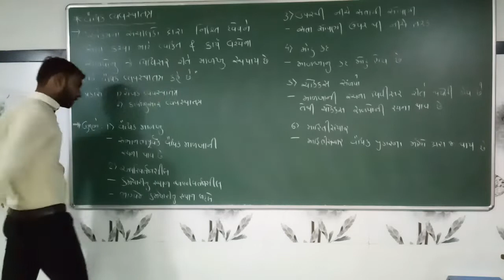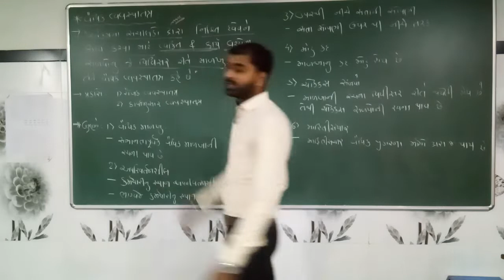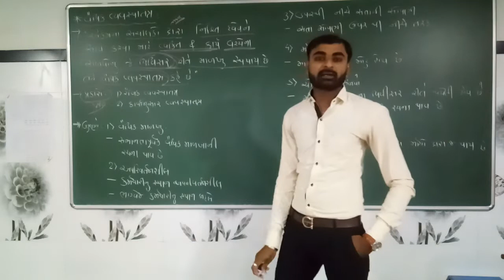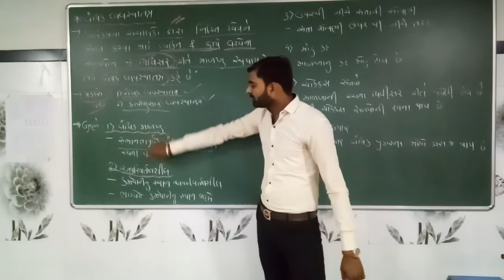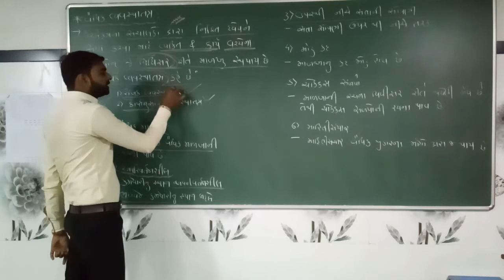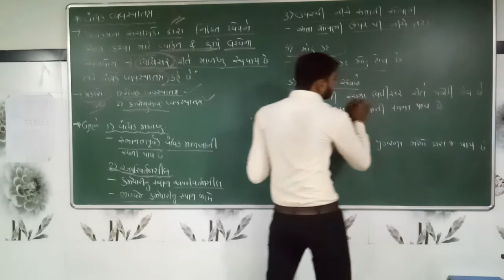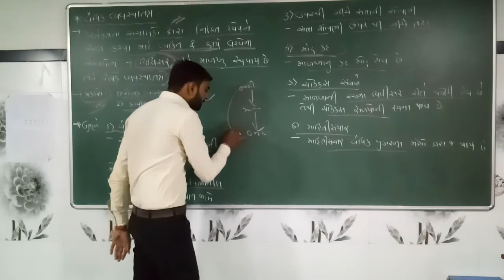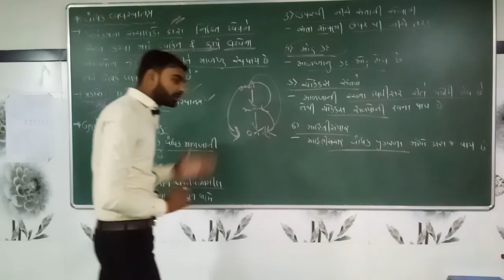Std 12 || BA || Ch -4 || Topic 5